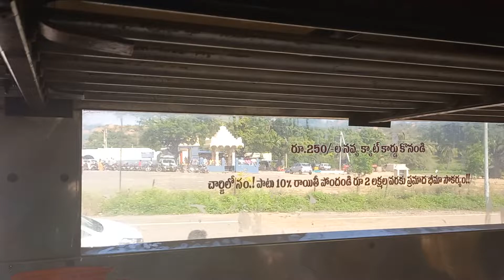temple kalvabugga lordshiva bus view#journalistsrinu glance